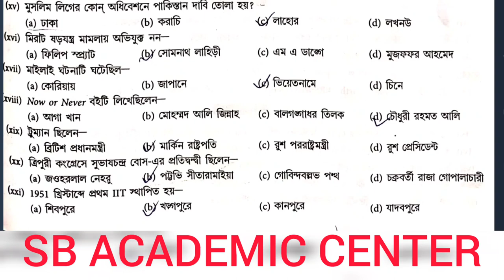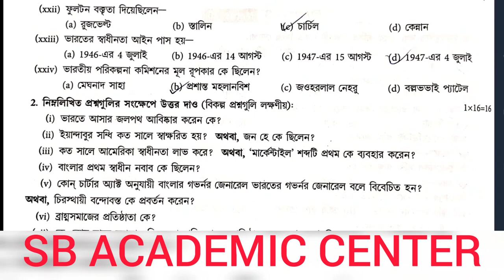hs History suggestion 2024(xii) class 12 History suggestion উচ্চমাধ্যমিক ইতিহাস সাজেশন 2024 / set 31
video is for educational purpose only.Copyright Disclaimer Under Section 107 of the Copyright Act 1976, allowance is made for "fair use" for purpose such as criticism, commentary, news reporting, teaching, scholarship7, and research.